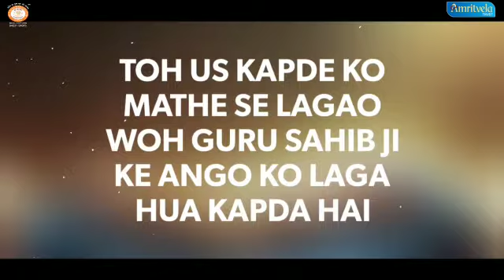Rog Kaise Door Honge? | Bhai Gurpreet Singh (Rinku Veer Ji) Bombay Wale | Dhan GuruNanak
*🙏DHAN GURUNANAK🙏*
 *🙏AMRITVELLA KEERTAN🙏*

*_ “Rog Kaise Door Honge?”_*

*Amritvela Kirtan*
*Amritvela Trust*
*Dhan GuruNanak*

*BhaiSahib Bhai Gurpreet Singh (Rinku Veer Ji) Bombay Wale*

💐 *॥ੴ Pyar Se Boliye,Dhan GuruNanak ੴ॥* 💐💚👏🙏👏💚👏🙏 Zarur Sune🙏